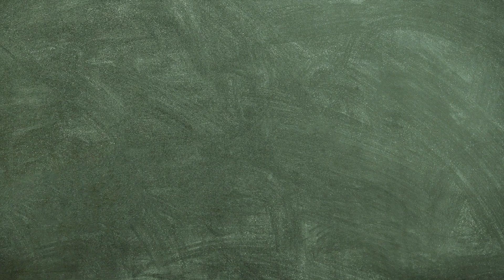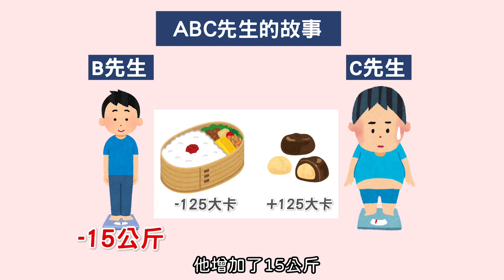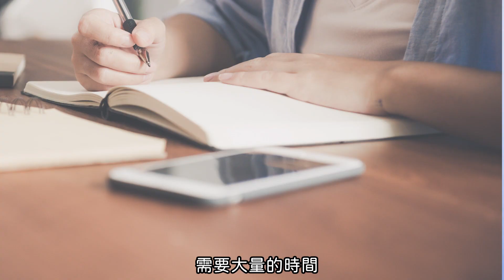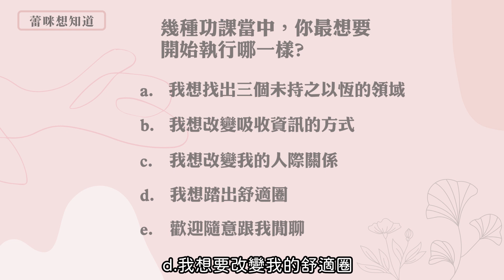[蕾咪] 拒當魯蛇！3個行動讓你的成就倍數飆漲？複利效應教你如何成為人生勝利組！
複利效應 投資理財 改變人生 The Compound Effect
每天只要進步1%，一年後就會成長37倍。大家知道複利的威力嗎？這次分享複利效應中的五個重點，複利效應不止能運用在錢上面，生活各方面也都行，此書告訴我們成功是靠著一天天的累積堆積出來的，利用複利效應就可以一步步改變你的人生，達到意想不到的結果！
每週十分鐘，提升競爭力，如果喜歡這個頻道別忘了訂閱喔❤️
time code:
00:00大家好～這次要分享複利效應一書的五大重點！
00:39成功是一門科學？
01:10ABC先生們的故事啟發
04:10六步驟帶領你邁向成功？
04:34蕾咪給大家的實作策略
06:13檢視你的大腦是不是垃圾進垃圾出？
07:19檢視你的人際關係
08:30勇敢踏出舒適圈
10:10蕾咪想知道～你最想開始執行哪個呢？❤️